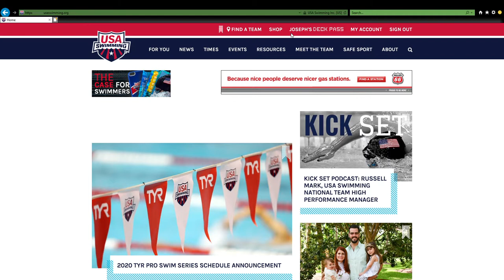DeckPass USA Swimming